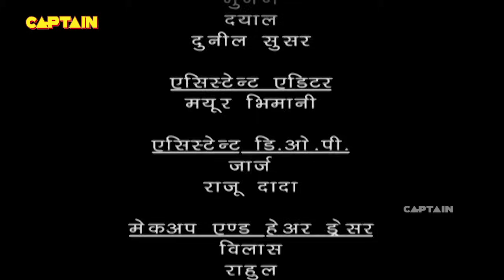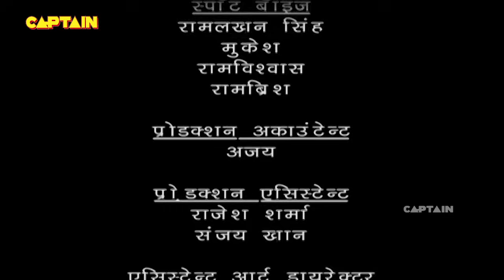बालवीर को देख खुश हुई बालपरी | Baalveer | Episode 421 | Full Episode